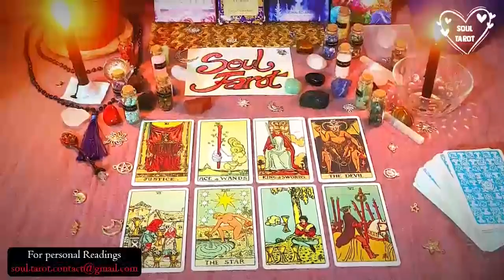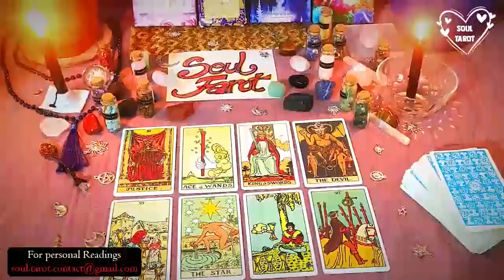GEMINI 🗓 'NO COMMUNICATION' THEY KNOW YOU KNOW NOW, KNOWING YOU DON'T FEEL THE SAME ANYMORE